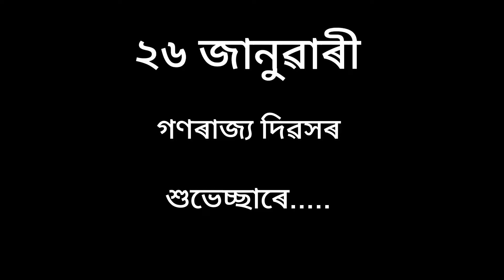জন গণ মন... on Guitar.. by JMC students